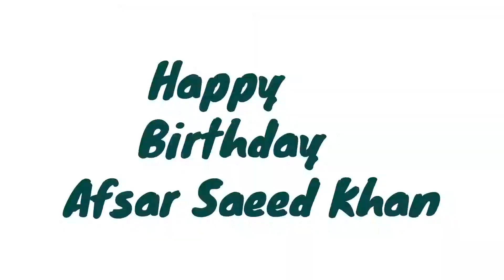Well known business, social and literary personality | Afsar Saeed Khan 75th Birthday Celebrations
June 18 was the birthday of Saeed Khan, a well-known Karachi business, social and literary figure. His 75th birthday cake was cut at the Muslim Gymkhana on June 17.
The event was attended by personalities from showbiz and other sectors. The ceremony was held in a very simple and dignified manner keeping in view the Corona SOPs.

کراچی کی معروف کاروباری، سماجی اور ادبی شخصیت افسر سعید خان کا 18 جون کو سالگرہ تھی۔ 17 جون کو مسلم جیمخانہ میں ان کی 75ویں سالگرہ کا کیک کاٹا گیا۔اس تقریب میں شوبز اور دیگر شعبہ ہائے جات سے تعلق رکھنے والی شخصیات نے شرکت کی۔ تقریب کرونا ایس او پیز کو مدِ نظر رکھتے ہوئے انتہائی سادگی اور پروقار انداز میں منائی گئی۔

Archives #
Karachi Plus TV